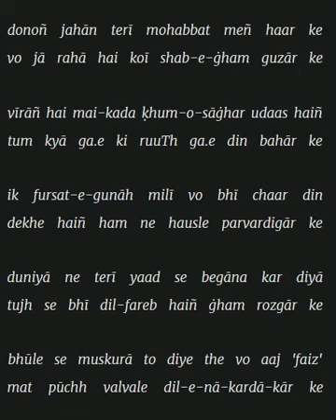donoñ jahān terī mohabbat meñ haar ke